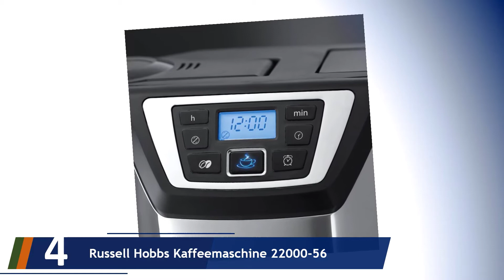Die 5 Besten Kaffeemaschine mit Mahlwerk Test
Hier ist die Liste von Die 5 Besten Kaffeemaschine mit Mahlwerk Test.

01. Melitta AromaFresh 1021-01

02. Philips Grind und Brew HD7769/00

03. Russell Hobbs

04. BEEM Fresh-Aroma-Perfect Thermolux

05. SEVERIN KA 4810